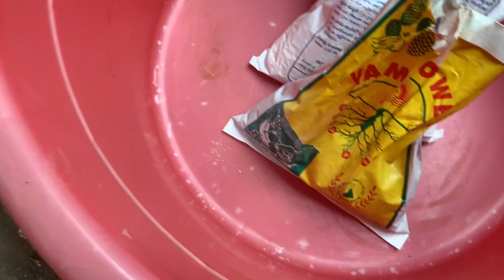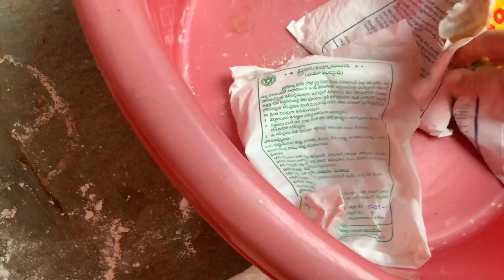నేను మొక్కలకు ఇచ్చే పోషకాలు//నా దగ్గర ఉన్న మొక్కలు//